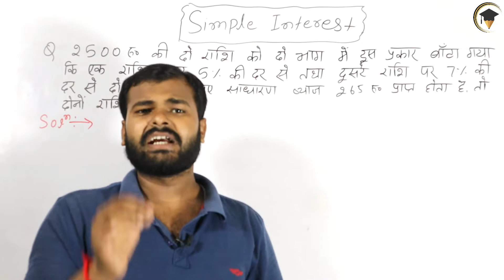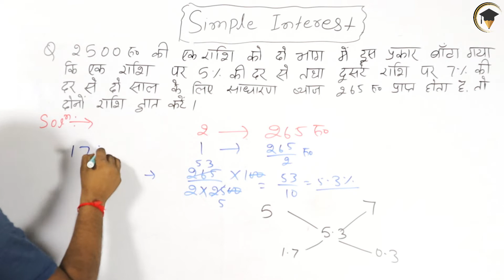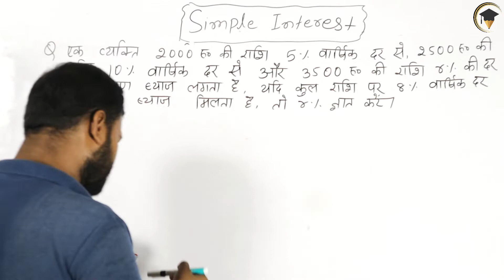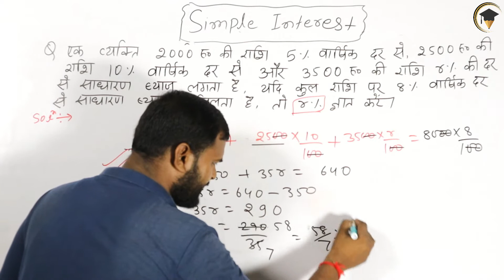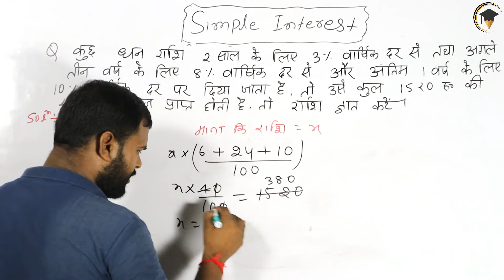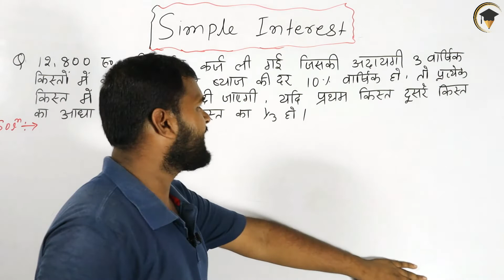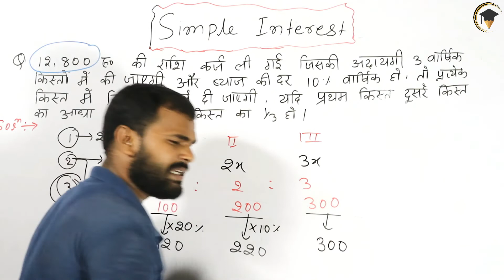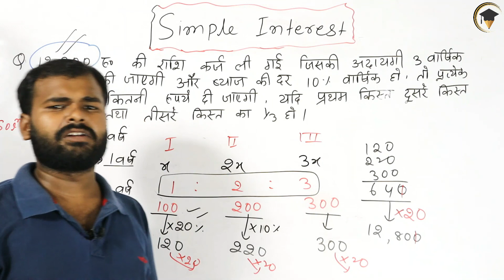Simple interest with All Tricks and shortcuts | Part-3 | for Bank and ssc cgl | by kundan sir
Welcome to studymate official🙏

Today's in this video we are going to discuss simple interest with Best Tricks and unique shortcuts.🙏

simple interest | simple interest tricks |maths | simple interest formula | simple interest and compound interest | simple interest questions | group d math class |
sadharan byaj ke sutra | maths tricks | mathematics | mp patwari | mp si | mp vyapam | mp sub inspector | rs agarwal
profit and loss | principal interest | math in hindi | rs agarwal maths class | rs agarwal maths | rs aggarwal maths solution | math for competitive exams | studymate